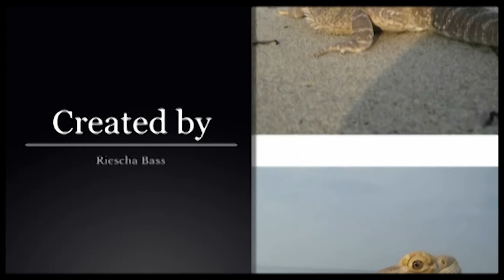A Day in the Life - Achilles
The exciting life of my bearded dragon, Achilles. Recorded Live, February 6, 2012. Elizabeth City, NC.